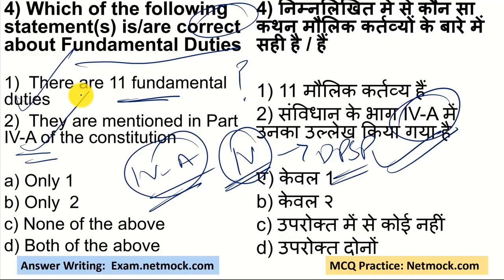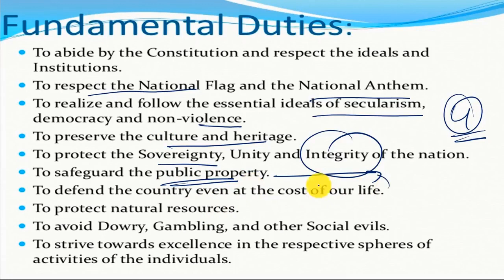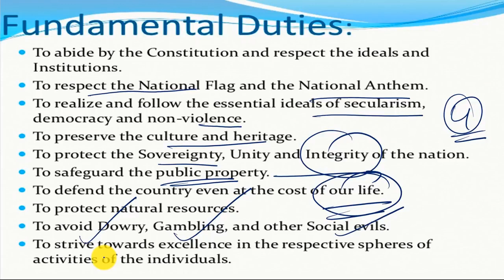Fundamental Duties - II | Indian Polity Through MCQ | Prince Luthra (AIR 577)| UPSC UPPCS UPSSSC